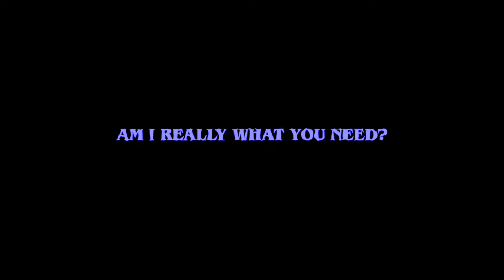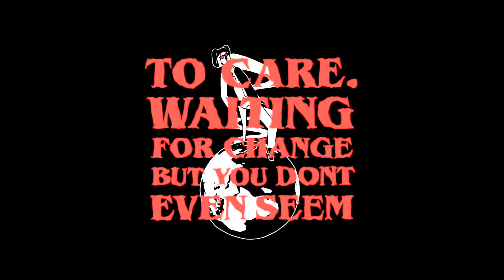Tommy Newport - Someone Like Me (Lyric Video)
Animated by: TraceLoops @traceloops
Written & Performed by: Tommy Newport
Produced by: Tommy Newport x 4th Pyramid
Mixed & Mastered by: 4th Pyramid

REALDIRTYBOY/SILKIVORY